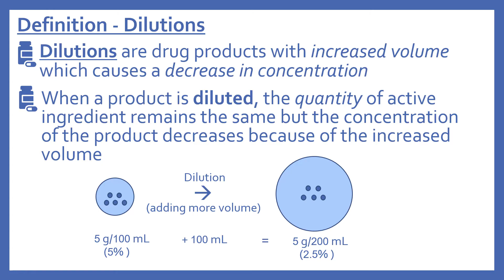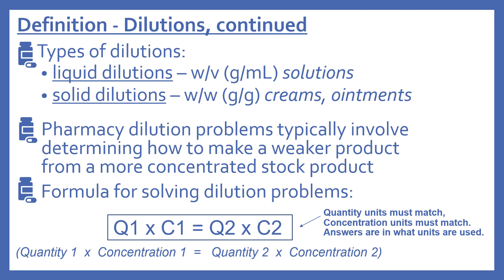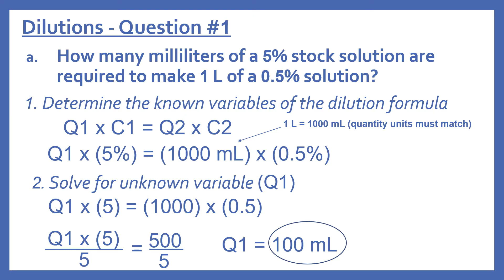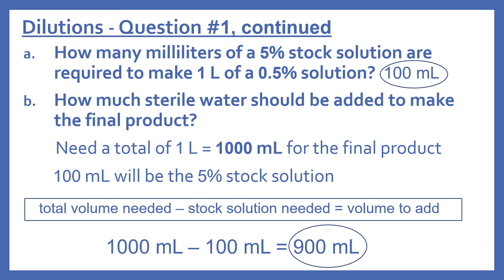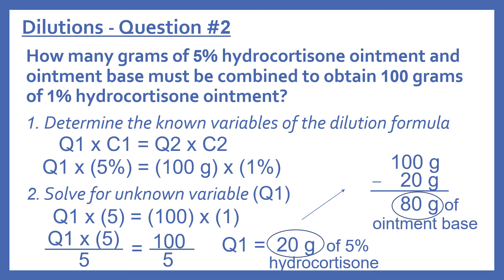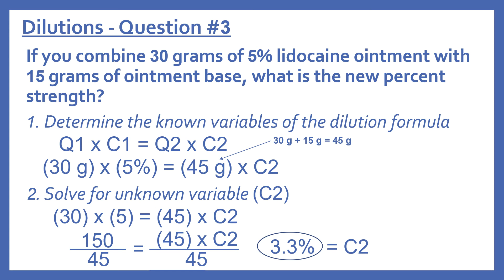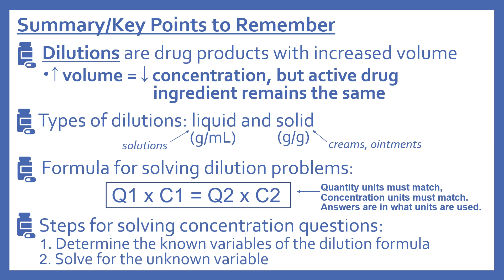Pharmacy Calculations: Dilutions - Pharmacy Math PTCB PTCE NAPLEX NCLEX Test Prep CPhT Technician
Pharmacy Calculations: Dilutions - PTCE PTCB CPhT Pharmacy Technician,  NAPLEX PharmD and NCLEX Nursing Test Prep. Information that is useful for NAPLEX, PTCB PTCE, and NCLEX Exam Preparation. Covers dilutions drug calculations and formula for solving pharmacy dilution problems.